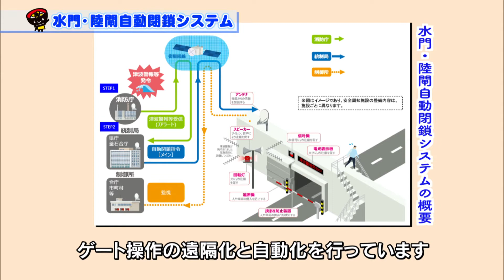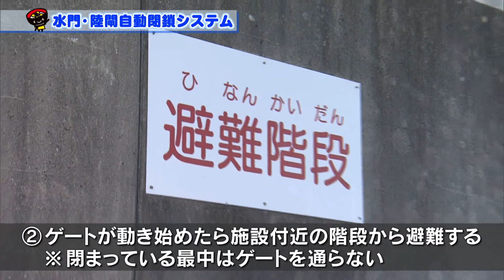いわて！わんこ広報室 【第49回】水門・陸閘自動閉鎖システム ～命を守るための津波防災～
沿岸各地に整備されている「水門・陸閘(りっこう)自動閉鎖システム」は、津波被害の教訓を踏まえて整備が進められてきた、津波から命を守るための重要な施設です。
今年２月末現在、55カ所で運用されています。
今回は、水門・陸閘自動閉鎖システムの特徴と避難の大切さをお伝えします。